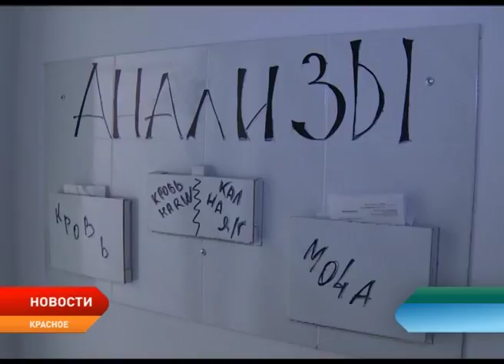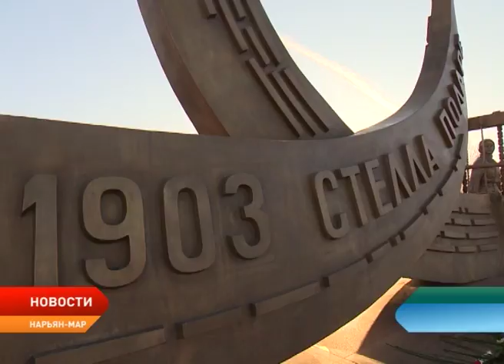Новости Ненецкого округа от 30.10.2017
С рабочим визитом. Александр Цыбульский посетил поселок Красное, где пообщался с работниками социальных учреждений

Двор сдан. В Нарьян-Маре завершилось благоустройство в рамках приоритетного федерального проекта «Формирование комфортной городской среды».

Подарок детям от нефтяников. В микрорайоне Авиаторов появилась современная детская игровая площадка.

Символ трудовой жизни десятка поколений лесозаводчан. В Нарьян-Маре торжественно открыли памятник труженикам Печорского лесозавода.